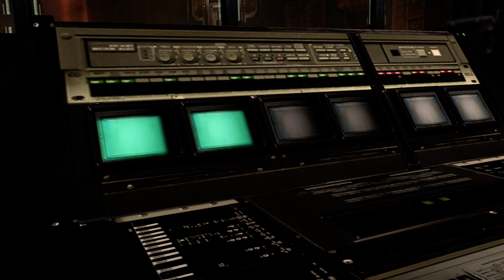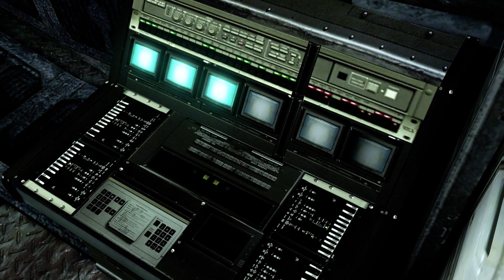2020-10-03 - Resident Evil 6 - Part 9